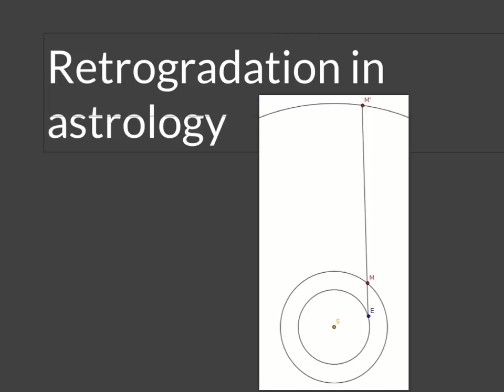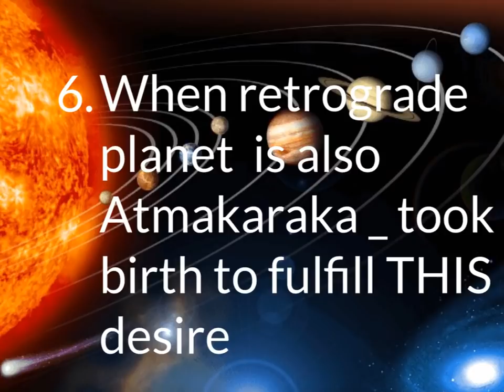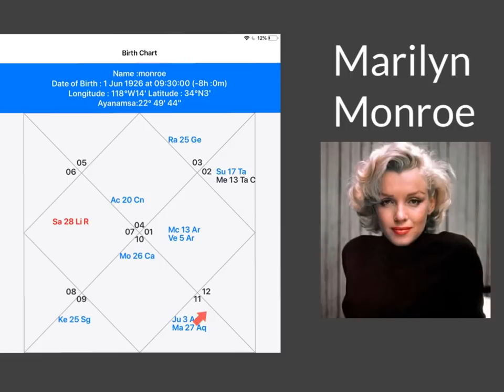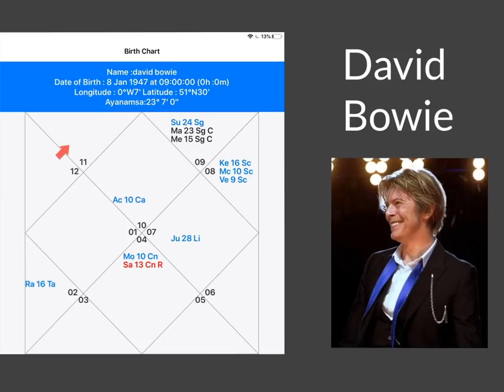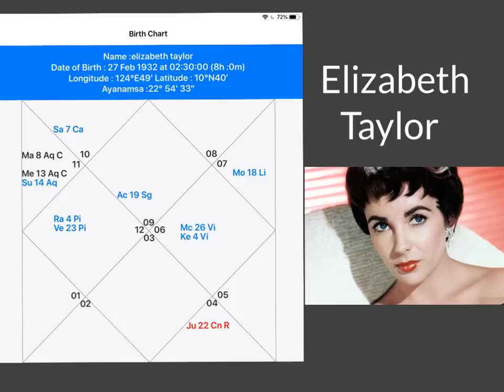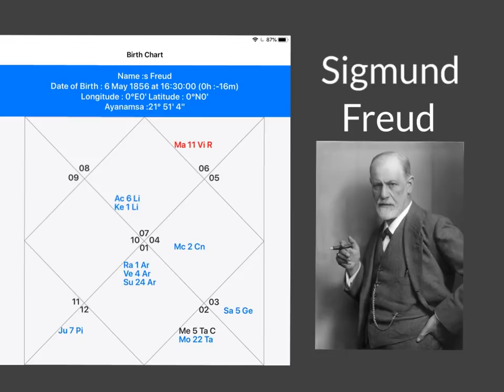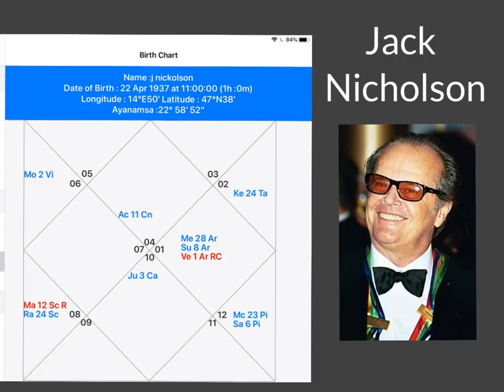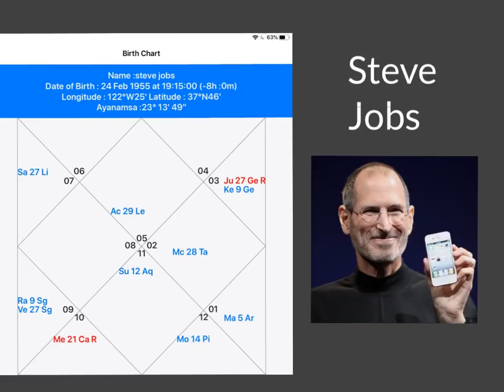RETROGRADE planets in your chart! How to judge. (ALL retrograde planets)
How to judge Retrograde planets? Retrograde planets contain specific pending karmas. You need to know to judge them in your chart!! In this video I give you pending karmas for each retrograde planet, and show you example charts.
On this video:
Intro 0:00
What is a retrograde planet? 0:24
7 SECRETS of retrograde planets in astrology 1:28 {don.t miss this section!}
Saturn retrograde 10:29
Jupiter retrograde 19:01
Mars retrograde 26:55
Venus retrograde 33:51
Mercury retrograde 41:29